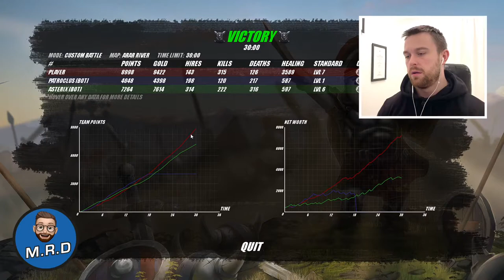WandaVision - Is Vision starting to find out?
WandaVision is an American television miniseries created by Jac Schaeffer for the streaming service Disney+, based on the Marvel Comics characters Wanda Maximoff / Scarlet Witch and Vision. Set in the Marvel Cinematic Universe (MCU), it shares continuity with the films of the franchise and takes place after the events of the film Avengers: Endgame (2019). WandaVision is produced by Marvel Studios, with Schaeffer serving as head writer and Matt Shakman directing.

Shieldwall is a funny third-person tactical battle simulator with strategy elements. It allows you to feel like a squad leader right on the battlefield.

This channel and I do not claim any right over any of the graphics, images, songs used in this video.

All WandaVision Material used is owned by Marvel Studios and distributed by Disney+ (Walt Disney Television)